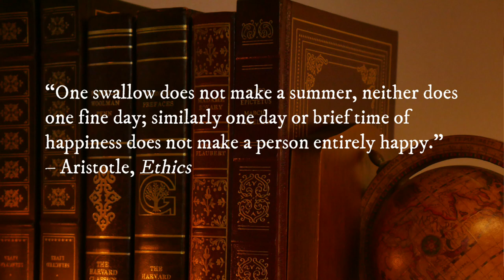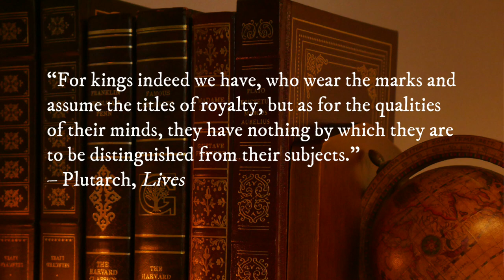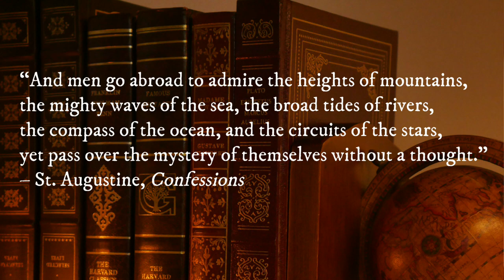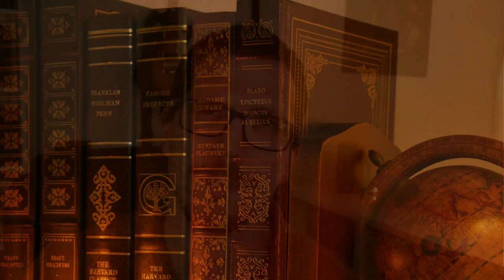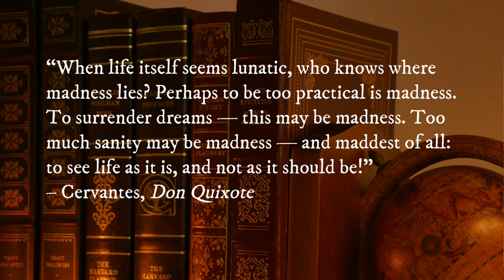5 Essential Great Books for a Classical Education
What five classic books are indispensable from a classical education? Christian highlights five great books spanning various time periods and subject matter that can't be overlooked.

ThinkingWest: Great Books Explored revives the “Great Conversation” in our digital age through exploring the great books of the western world. We dive deep into the most influential books of all time, read short essays and letters from the greatest thinkers, and discuss timeless ideas that continue to shape our culture today.

ABOUT THINKINGWEST
ThinkingWest aims to revive the “Great Conversation” in our digital age through promoting the study of the great books of the western world, classical approaches to education, and through thoughtful commentary on current events, history, philosophy, culture, education, and religion.

RECOMMENDED BOOKS
How to Read a Book, Mortimer Adler and Charles van Doren
How to Read and Why, Harold Bloom
The Well-Educated Mind, Susan Wise Bauer

Intro music produced by Adam Drakos.